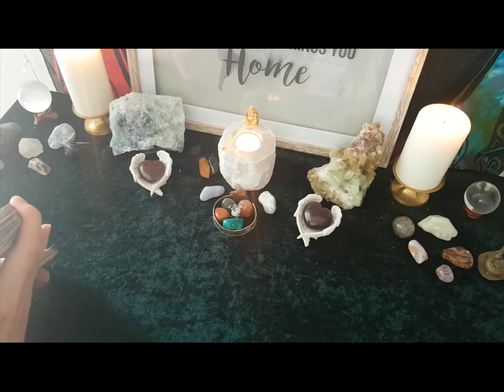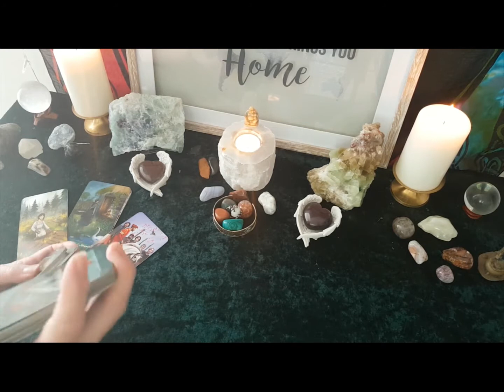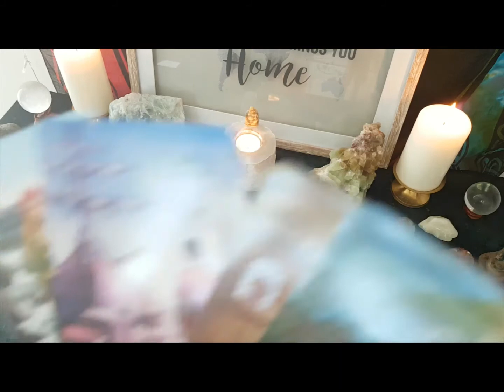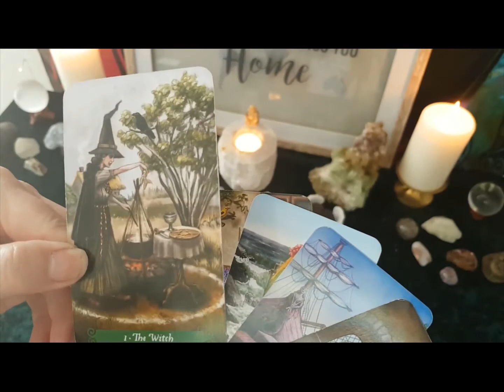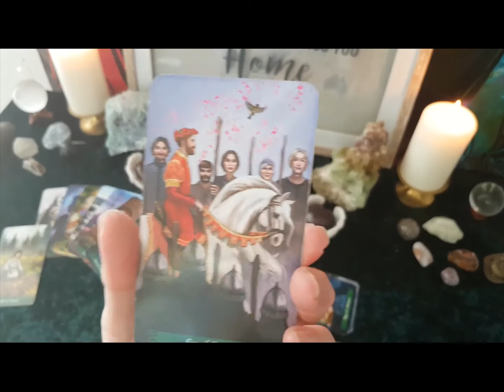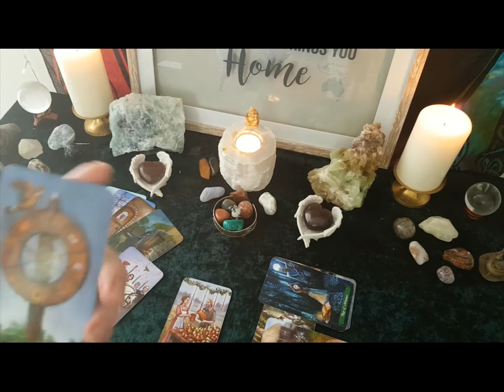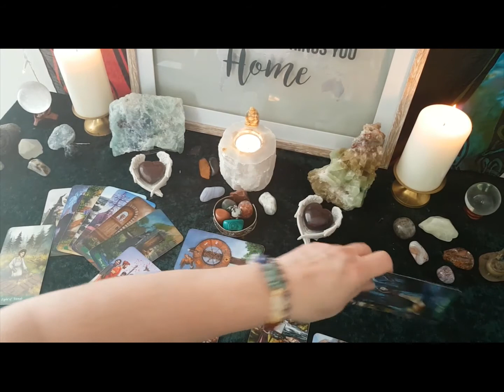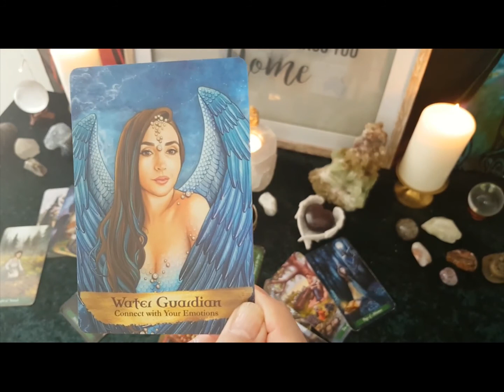Taurus WTF Tarot Reading 26 Apr - 2 May, Celebrations on your journey, enjoy the accolade!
Tarot readings for Star, Rising and Moon signs - General Readings
CONTAINS SWEARING!
Take what you can and leave the rest